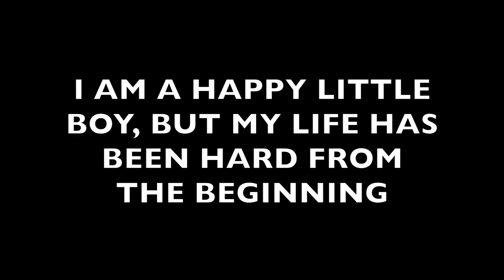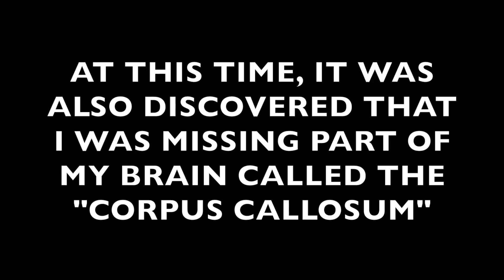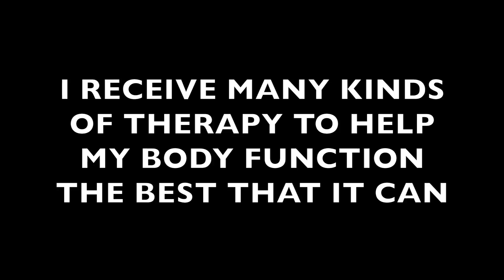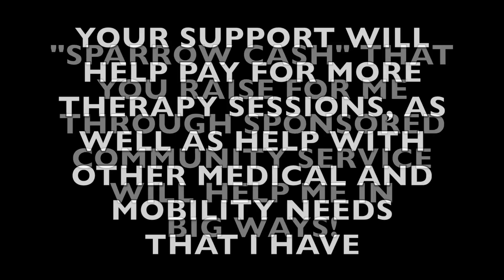Anthony R.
Meet young Anthony, new Sparrow at Mazama High School for the 2016/2017 school year.